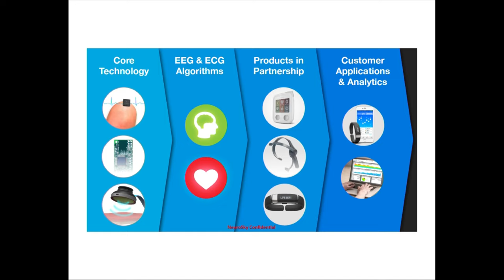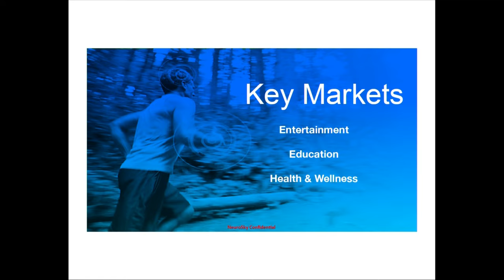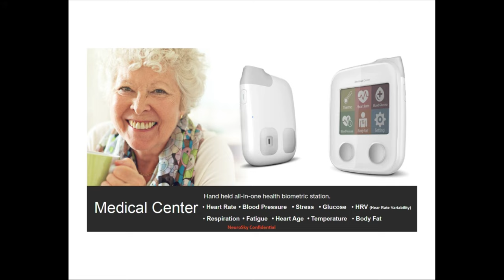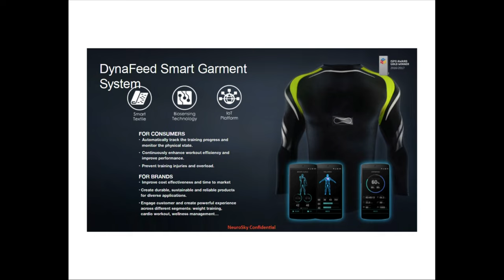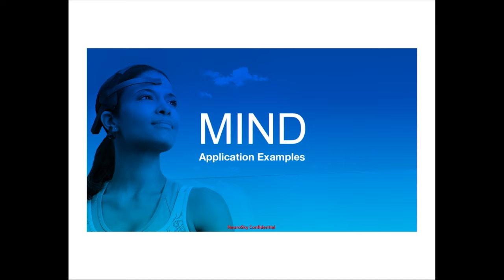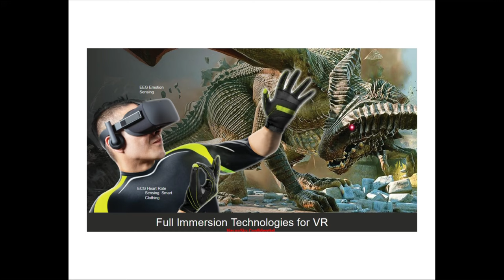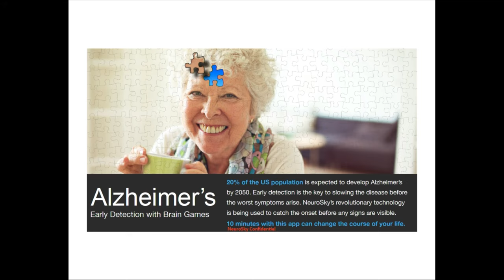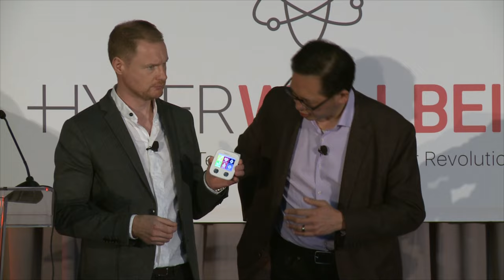HWB16 | Future of Consumer Bio-Sensors | Stanley Yang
❝FUTURE OF CONSUMER BIO-SENSORS❞

Stanley Yang, CEO of NeuroSky

In this talk, NeuroSky’s CEO, Stanley Yang will share with you the future of bio-sensors. He’ll share with you how consumer bio-sensors are being designed into future products and services in the sports performance, corporate wellness, and mobile health areas.
He’ll speak of innovative health and wellness chips in the market today, as well as future products already in the pipeline created through partnerships with multinational consumer electronic companies, respected research institutions, and hospitals.
He will cover enabling a new generation of consumer wearables and mobile devices which blur the boundaries of health and wellness tracking and analysis.
Finally he will provide some coverage of business opportunities as well as emerging issues of privacy and regulation in this fast-evolving marketplace.